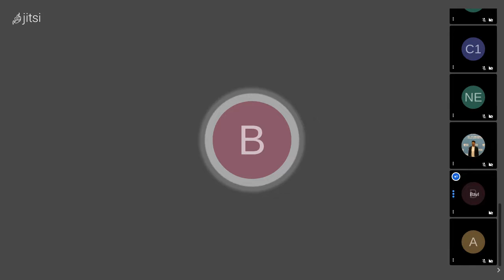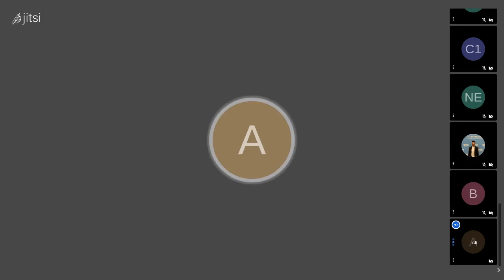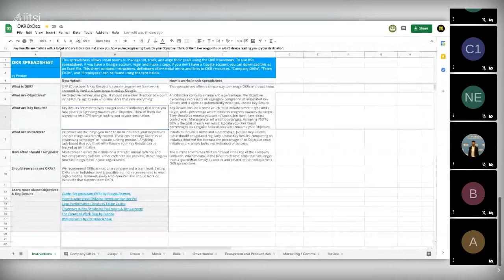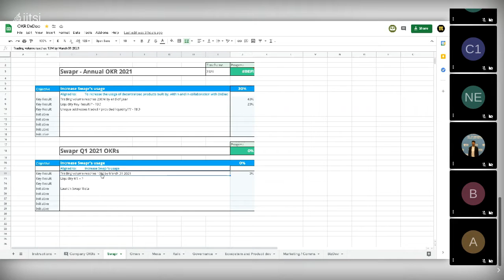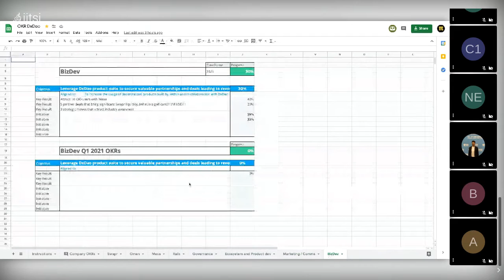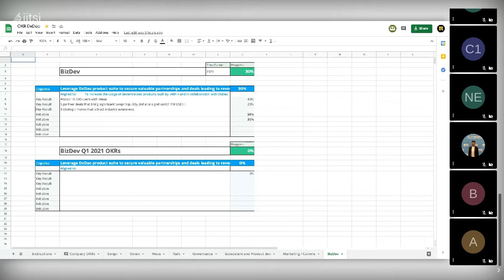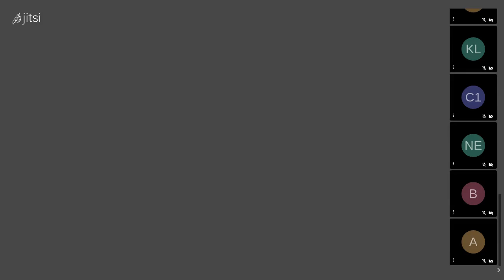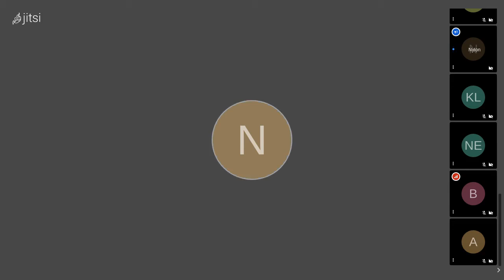DXbiz Weekly Call [2021-01-18]